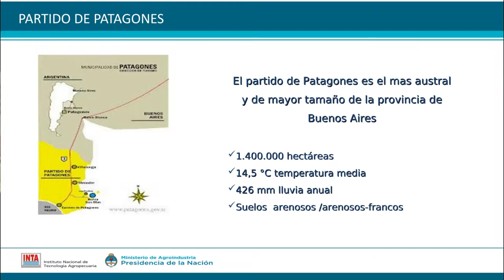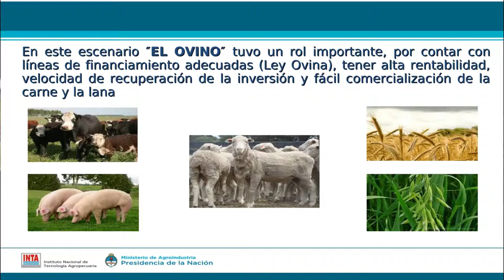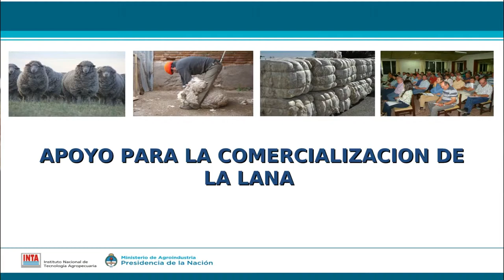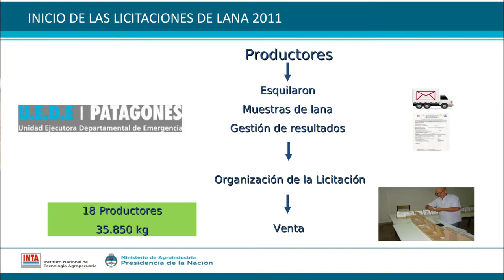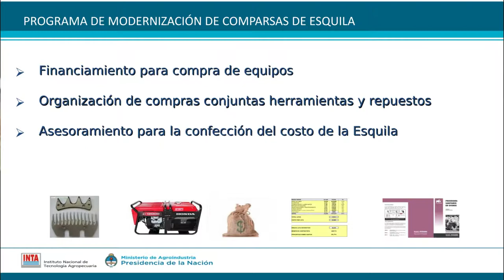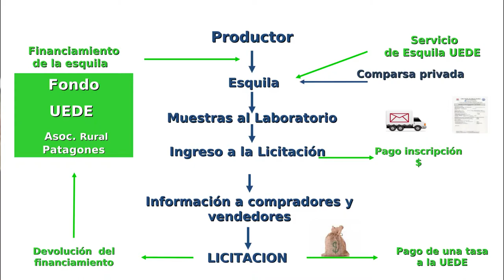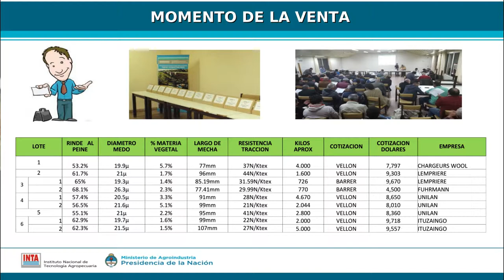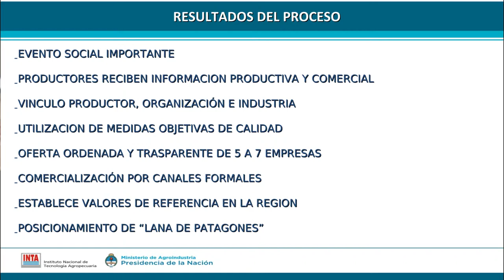Martín Abad - Licitaciones de lana en Patagones: un modelo con gestión público-privada